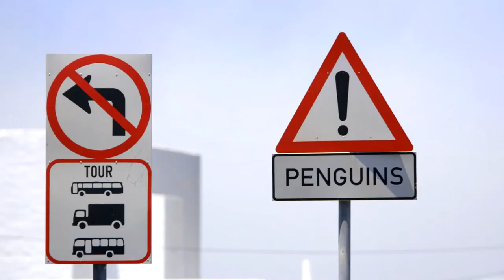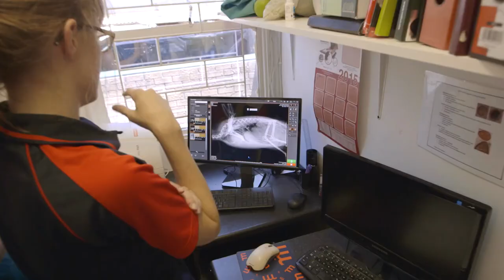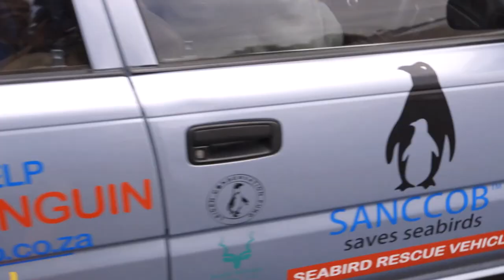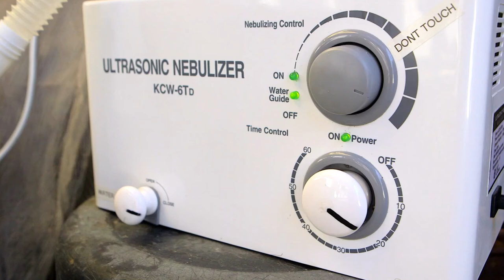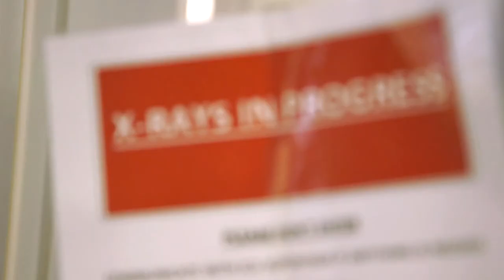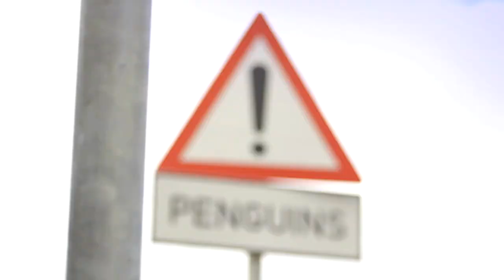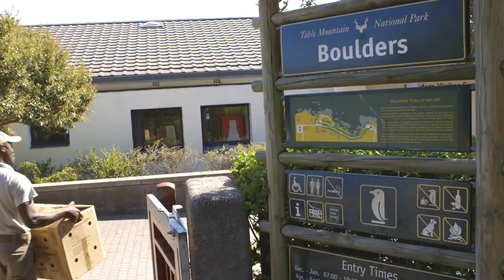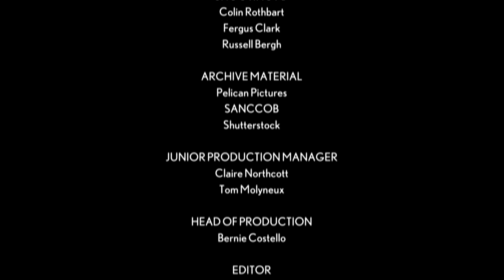Penguin A&E – Seabird Sanctuary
Penguins, snowy birds that survive in some of the harshest environments known to man, but not all of them live in a winter wonderland – meet Africa’s only penguins.  These bubbly birds are living on top of one of the busiest cities in South Africa, Cape Town, causing chaos wherever they roam, but with their fragile species under threat, their future is bleak.

Meet the heroes who’ve stepped in to help – this dedicated team are on hand 24/7 in Africa’s busiest emergency department for penguins.  They rescue the weak and desperate, rehab them with lots of TLC, to get them back into the wild where they belong.  This is the story of an extraordinary relationship between penguin and person, at the Penguin A&E!

Documentary series following a Cape Town hospital dedicated to caring for the city's penguin population.  In this first episode feisty penguin Bandit undergoes dicey but life-saving surgery to remove a fish hook from his stomach.  Peanut has a chest infection, Nipper has been bitten by a dog, and the penguin patrol has a busy morning relocating birds from dangerous spots in town.